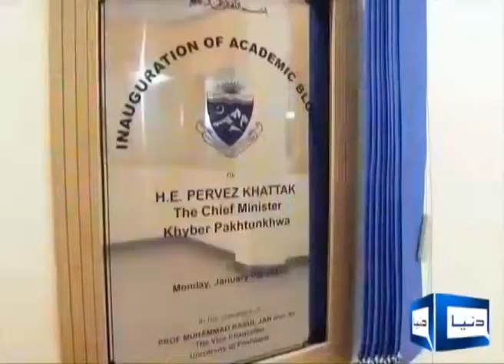khyber law college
law university for lawyer in kpk